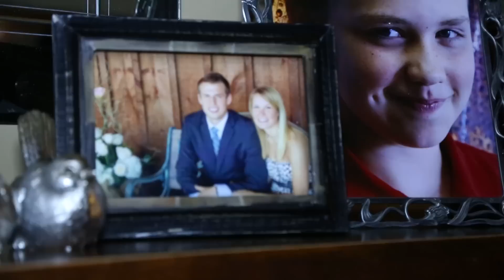All-In: The Story of the Allin Family - Varsity Life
Feature for Varsity Life: Around the OUA

Producers: Leah Semeniuk & Toby Kerr

"We first decided to pursue the story of the Allins because of their amazing basketball ability. 5 brothers, 12 years apart, all impact players in OUA basketball. However when we really began shooting this piece I think the whole crew just fell in love with their family dynamic. They're not just incredible athletes, they're an incredible family unit. They dominate on the court, but more than that they are all each other's biggest fans and I couldn't believe such a big family was so tight. They're also all hilarious, I hope that comes through in the feature. At the end of the day, the Allins may run you over on the court, but they'd be the first to pick you up and buy you a beer after the game" - Toby Kerr